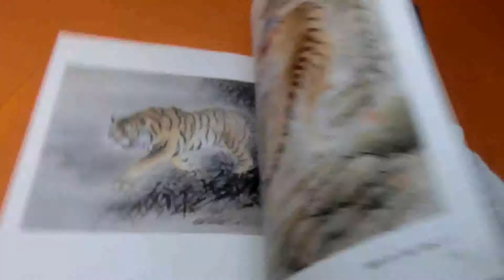Introduction to Painting Tiger book hanging scroll tatto japan #0635